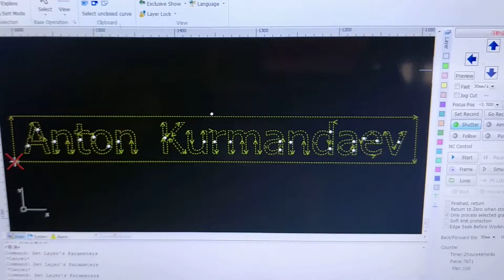2kw fiber laser cutting machine cut 3mm carbon steel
We are the Leading Laser Cutting Machine Manufacturer in Mainland China over 14 year manufacturing experience.
Wechat: optictechno
Skype: nancy_opticlaser